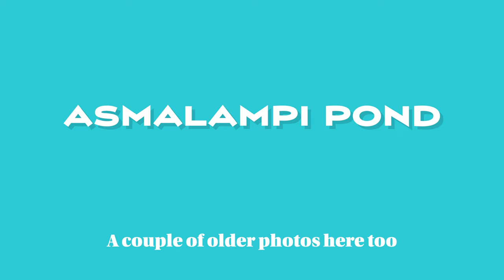Around Asmalampi Pond - Snake on the path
Walking and photographing the nearby nature in Jyskä, Jyväskylä, Finland,

Nikon Z5
Instagram: @ mikkosuhonenphotography &  @mizachs